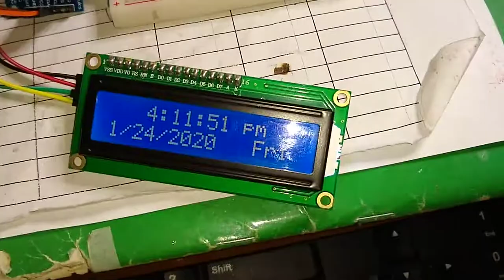3D Printed Mechanical Clock - Powered with small stepper motor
A working mechanical clock printed all on my 3D printer. The clock is ran off of a small stepper motor and an Arduino. The digital clock and breadboard is going to be integrated into this clock. The digital clock will play an Mp3 file at designated times. So you could make it sound like a grandfather clock or play music at certain times. This is not my design. The clock is designed by Jacques Favre who generously posted this design and others. The link to this clock is below along with the designers YouTube channel.